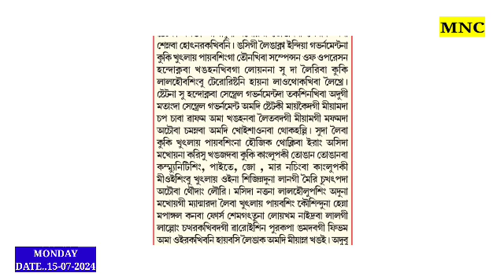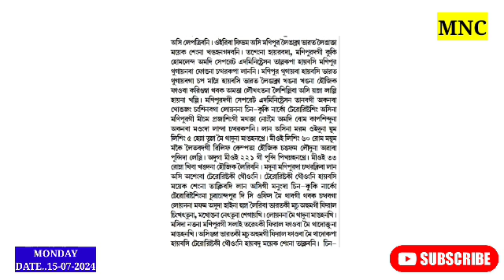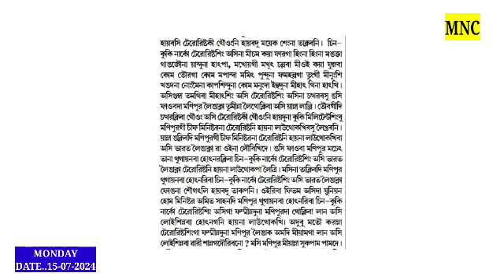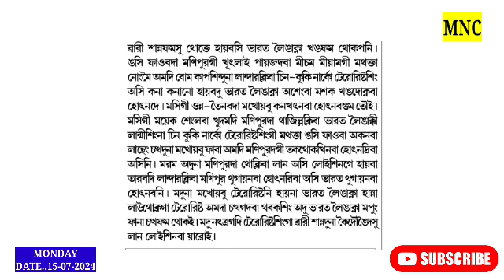Yamna Maruoiba Wafamsing🔥SoO gi Ground Rule Thugaiduna Landarakpa //